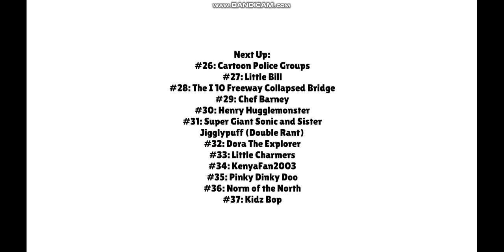Ines Rants S2 #25: The Shiny Show (Sorry for the lag)